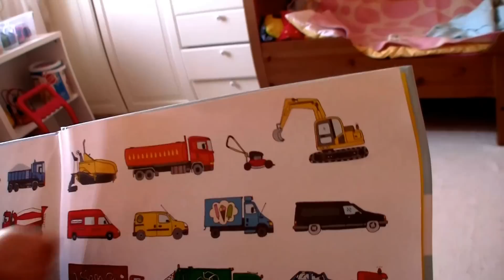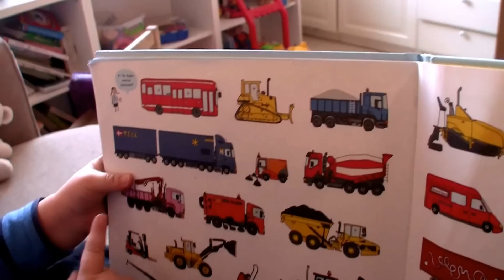Первое знакомство Данилки с шахматами